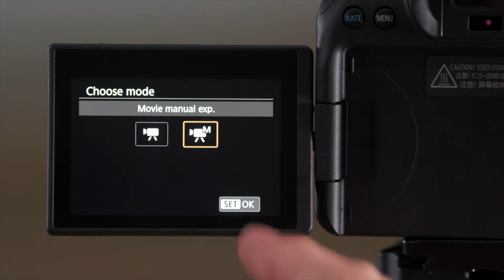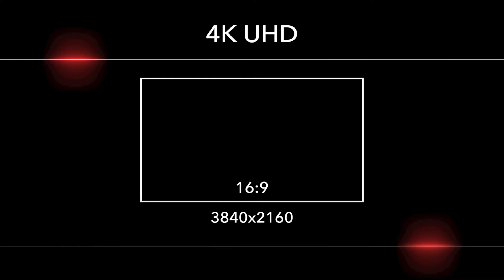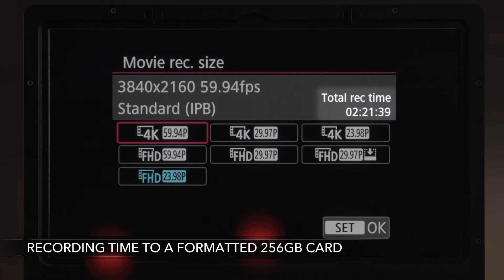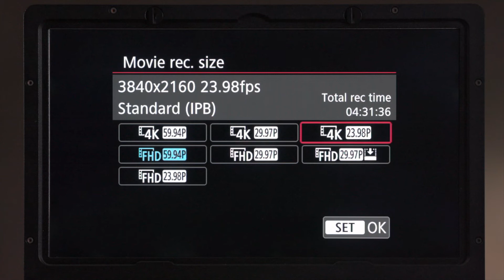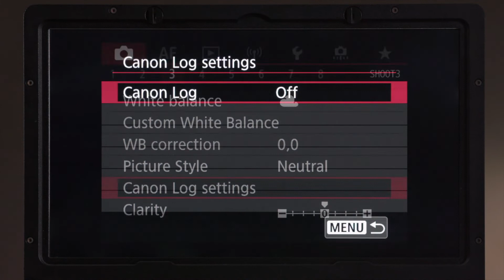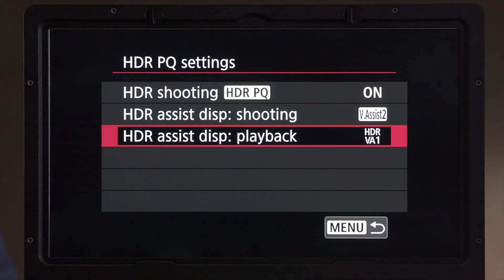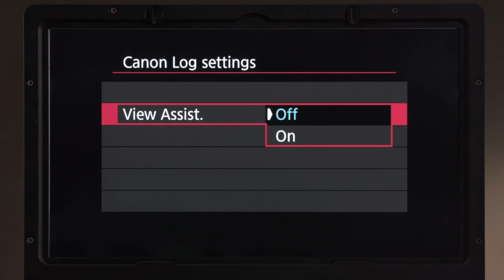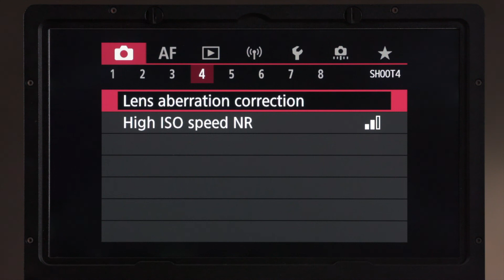Canon EOS R5 & EOS R6 with Jem Schofield: EOS R6 Record Matrix (Part 2/8)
Join producer, director of photography and educator Jem Schofield in this eight-part series focusing on the Canon EOS R5 and EOS R6 cameras.

In this episode, Jem reviews topics for the EOS R6 such as recording quality, recording time, movie cropping, HDR PQ, Canon Log and more!

Chapters:
00:00 Introduction
01:59 Movie Record Quality
04:06 SD Card Recording Time
06:46 High frame rate
07:53 Movie Cropping
09:46 Picture styles
11:58 HDR PQ
13:31 Canon Log
15:04 Color Matrix Settings